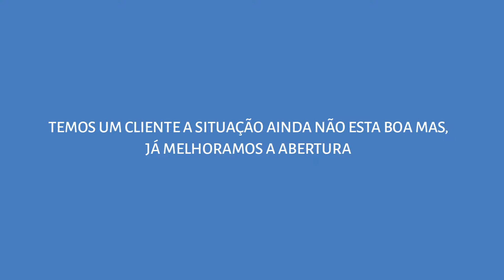Agência Lizanu Cia S01E02 - Atendimento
Veja como foi o encontro do Sr Papafigo com a Lizanu Cia.